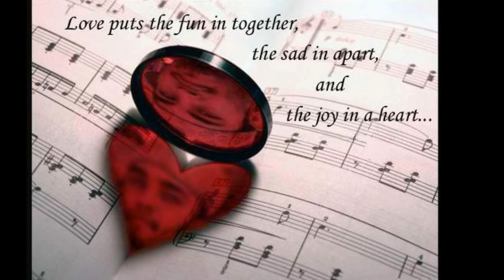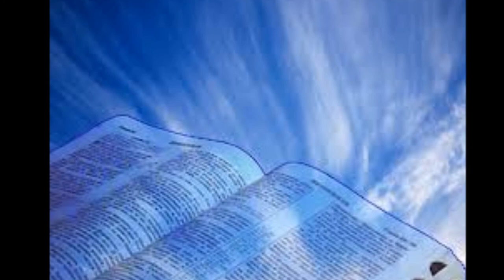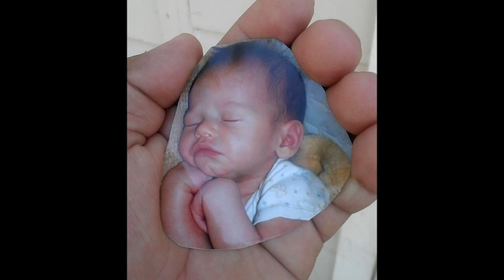John Sepulveda R.I.P.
August 16,1981 - October 6,2012 My cousin was taken from us but NEVER Forgotten. Please STOP the Violence. We love you Primo.

John's Words

Its time to shine brighter then the Star
Illuminate his Presence separated from the Dark
I understand we fight for a greater cause
Jesus Died on the cross to save the Loss
I owe it all to him with an Interest cause
Indebted with my Life
I do God's will
I know God will Touch and Heal
His Mother Earth and through his Children
He is Love
The Apple don't fall far from the tree
Scientist define this as Genealogy it's not hard to see
We were all meant to be living in Harmony
So feel the Music in your heart and find the beat
Close your eyes take a deep breathe It's a start
Find Peace of mind take your time
Now stop to think you just met the Prince of Peace
Invite him in tonight and Eternity